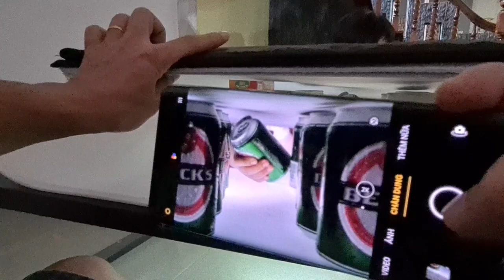Dùng đèn pin chụp hình trong nhà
Trời âm u không chơi ngoài sân được, lại bày trò trong nhà. Phụ kiện là cây đèn pin, hắt sáng, rổ rá cắt giấy cho ánh sáng xuyên qua... chụp hình vui vẻ với lũ trẻ. Xong thì thêm tips làm sao chụp lấy bia trong tủ lạnh. Chúc anh em vui vẻ.